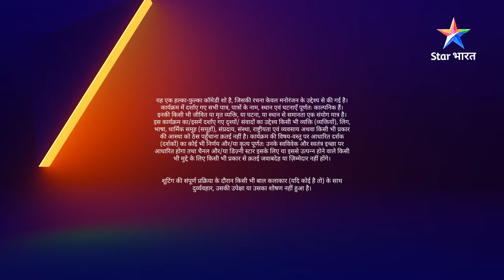FULL STORY | Sajan ki fitness ka raaz | May I Come In Madam | EPISODE-87 PART 01#starbharat